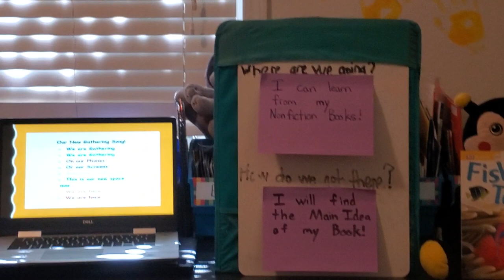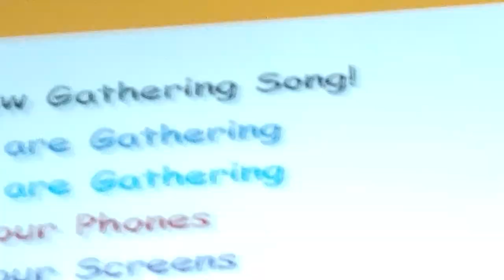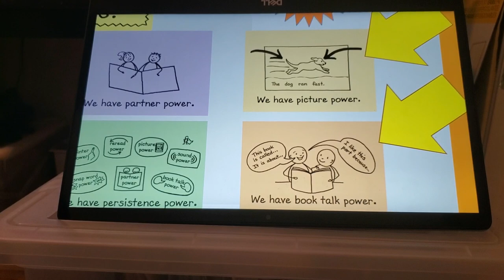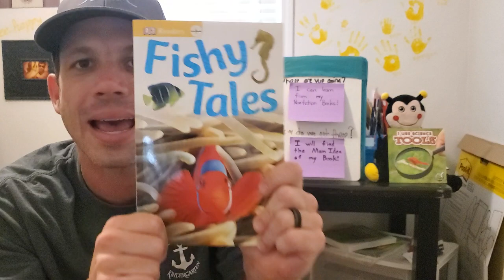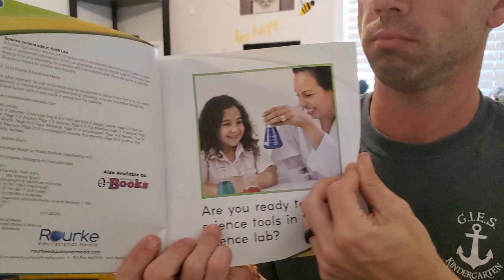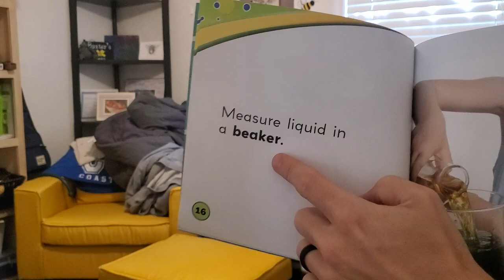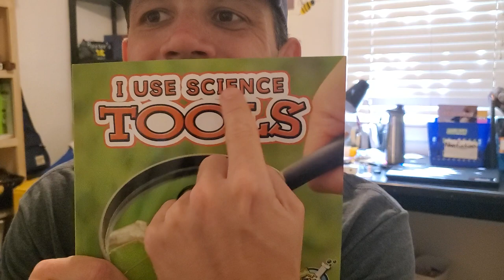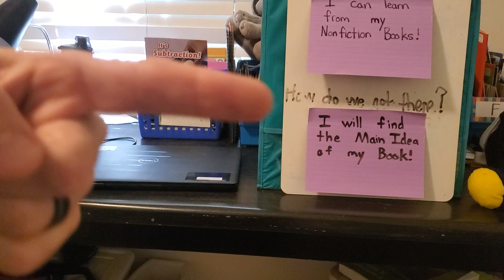May 14th Reading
Identifying Main Idea!